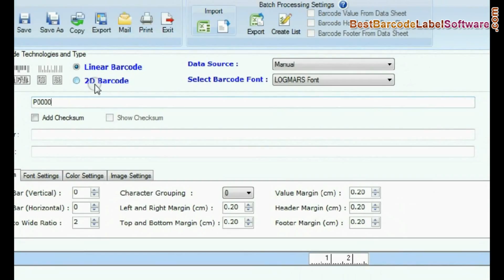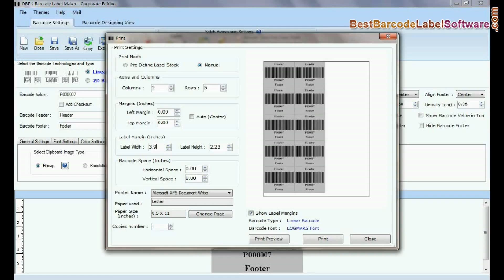How to design and print barcode with Logmars font: DRPU Barcode Software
In this video we’ve described Logmar barcode font designed by using DRPU Barcode Designing Application. You can generate bulk list of barcode using dataset generating series features. Software supports all majors’ linear and 2D barcode symbologies.